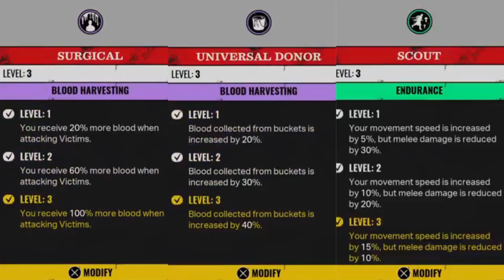SIGH! GOTTA CHANGE MY ROUTINE TO HEAD THERE QUICKER! The Texas Chain Saw Massacre